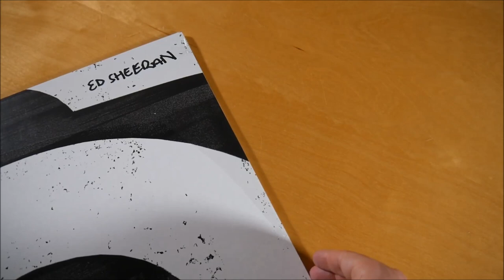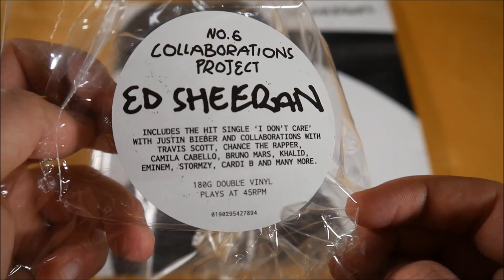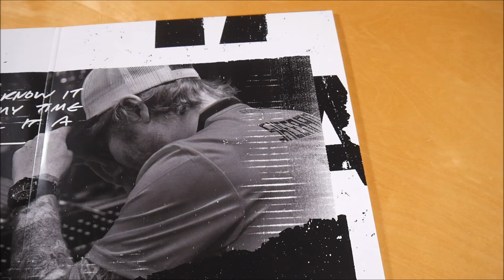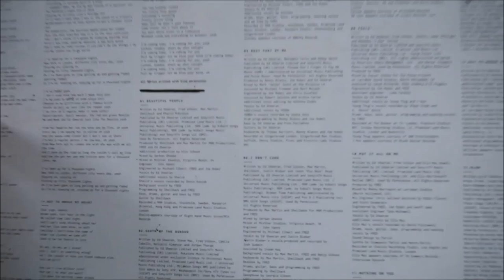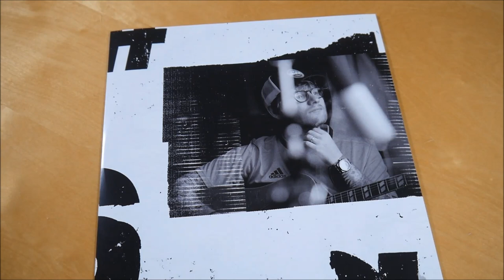Ed Sheeran - No. 6 Collaborations Project Vinyl Unboxing German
In diesem Video zeige ich euch die No. 6 Collaborations Project Vinyl von Ed Sheeran.
► Hier könnt ihr das Album kaufen:
Weitere Musik von Ed Sheeran

► ALBUM INFOS
Ed Sheeran - No. 6 Collaborations Project
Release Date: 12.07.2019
Kaufpreis: 26,99 €

No. 6 Collaborations Project Tracklist:
01. Beautiful People (feat. Khalid)
02. South Of The Border (feat. Camila Cabello & Cardi B)
03. Cross Me (feat. Chance The Rapper & PnB Rock)
04. Take Me Back To London (feat. Stormzy)
05. Best Part Of Me (feat. YEBBA)
06. I Don't Care
07. Antisocial
08. Remember The Name (feat. Eminem & 50 Cent)
09. Feels (feat. Young Thug & J Hus)
10. Put It All On Me (feat. Ella Mai)
11. Nothing On You (feat. Paulo Londra & Dave)
12. I Don't Want Your Money (feat. H.E.R.)
13. 1000 Nights (feat. Meek Mill & A Boogie Wit Da Hoodie)
14. Way To Break My Heart (feat. Skrillex)
15. BLOW

No. 6 Collaborations Project Info:
Das Album von Ed Sheeran erschien am 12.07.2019 über Warner Music International.